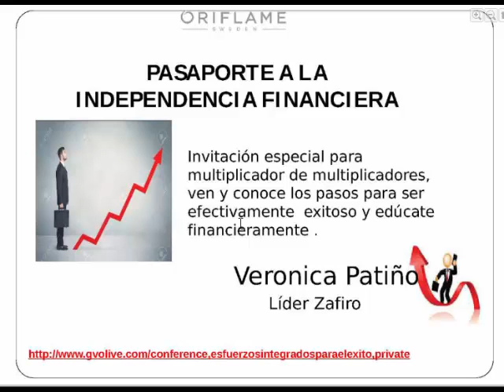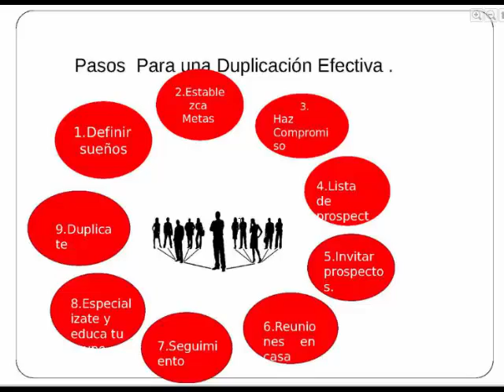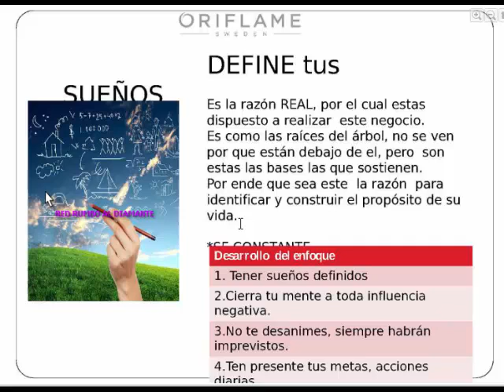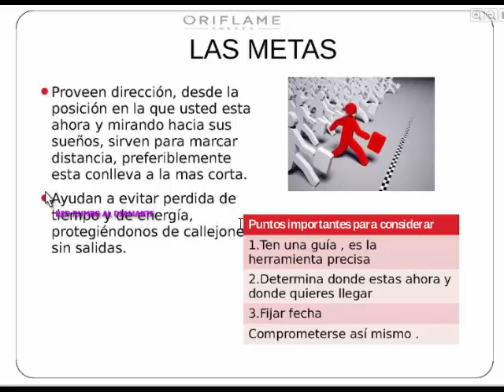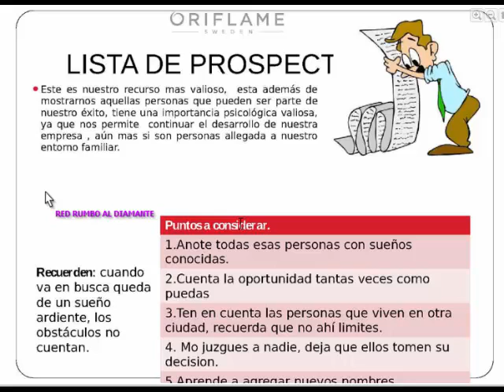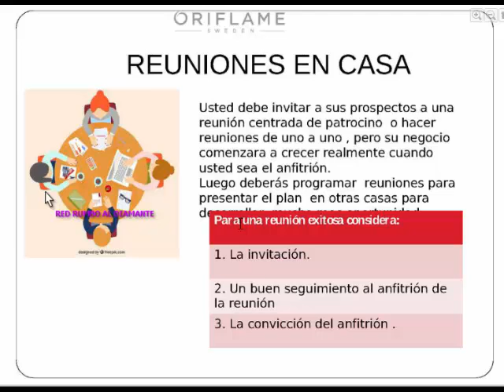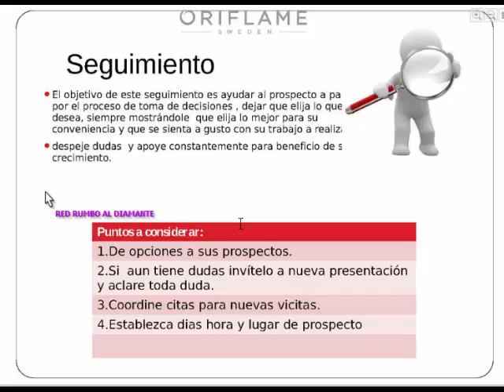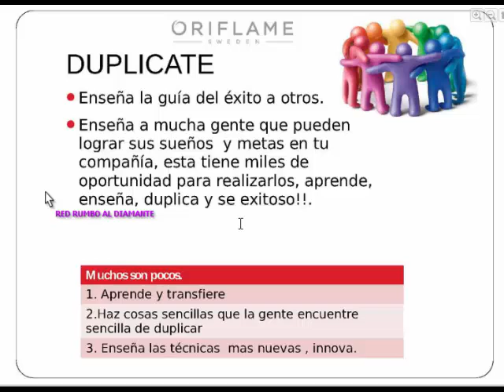Pasaporte a la independencia financiera Veronica Patiño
Maravillosa capacitación por Verónica Patiño líder Zafiro, para la sala virtual de Esfuerzos Integrados, abril 6 de 2016